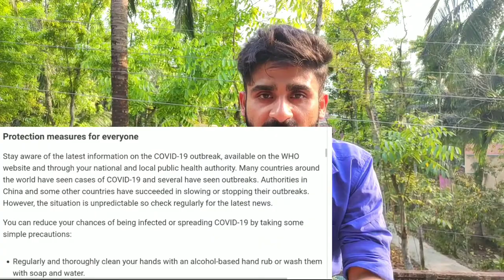ঢাক ঢোল বাজান, করনা ভাইরাস প্রতিরোধে করুন। Protect yourself by playing drums and clapping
Hi. I'm Pushan Bhattacharyya (MBBS INTERN). I'm here to help you about your health and fitness and how people save money in their home. doing a simple think. . . Watch my videos ।।